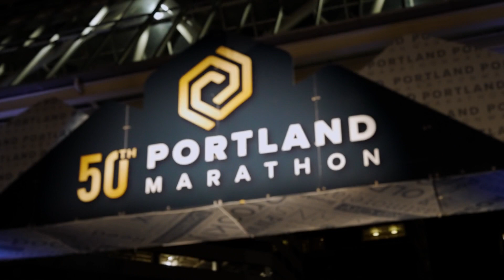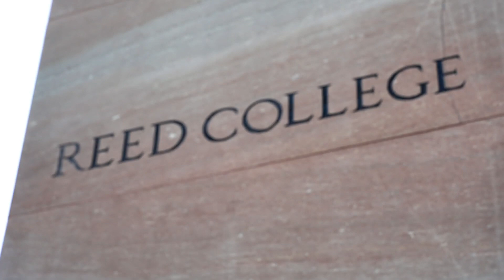2022 Portland Marathon by OHSU Health Marathon: Nancy Richman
Nancy Richman in the 2022 Portland Marathon by OHSU Health Marathon.